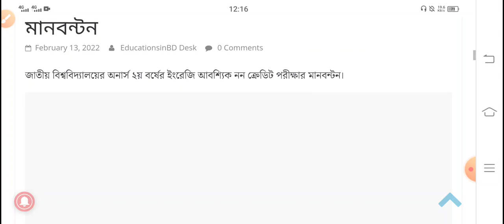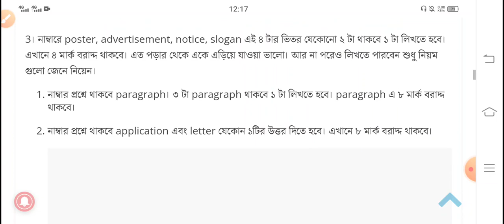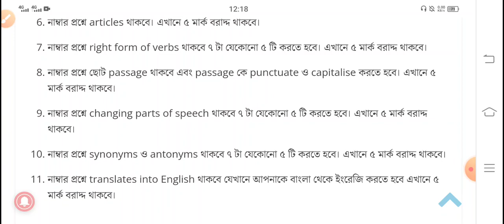অনার্স ২য় বর্ষের ইংরেজি আবশ্যিক পরীক্ষার মানবন্টন,Honors 2nd year English compulsory distribution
অনার্স ২য় বর্ষের ইংরেজি প্রশ্নের মানবন্টন,অনার্স ২য় বর্ষের ইংরেজি,অনার্স ২য় বর্ষ ইংরেজি পরীক্ষার সাজেশন,অনার্স ২য় বর্ষ ইংরেজি পরীক্ষা,অনার্স ২য় বর্ষের ইংরেজি পরীক্ষার সাজেশন ২০২২,অনার্স ২য় বর্ষ ইংরেজি পরীক্ষার সাজেশন ২০২২,অনার্স ২য় বর্ষের ইংরেজী,অনার্স ২য় বর্ষের ইংরেজি সাজেশন ২০২২,অনার্স ২য় বর্ষের ইংরেজী সিলেবাস,অনার্স ২য় বর্ষ,অনার্স ২য় বর্ষের ইংরেজি ক্লাস,অনার্স দ্বিতীয় বর্ষ পরীক্ষা ২০১৯,অনার্স ২য় বর্ষের ইংরেজি প্রশ্ন,অনার্স ২য় বর্ষ পরীক্ষার সাজেশন ২০২২